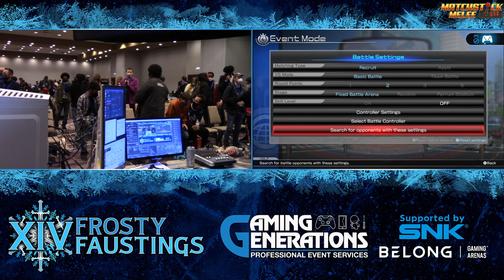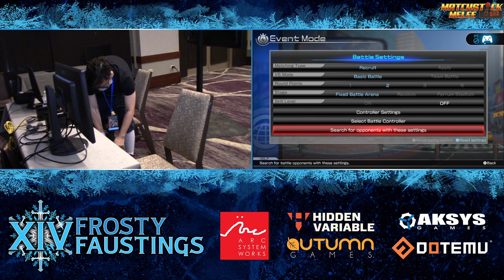Pokken Tournament DX Top 4 @ Frosty Faustings XIV 2022 ☆Time Stamped☆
00:00 Intro
3:20 Losers Semi
20:35 Winners Final
48:30 Grand Final